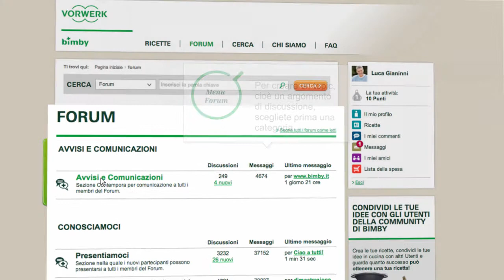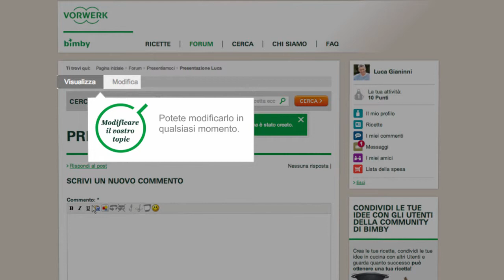Thermomix - Recipe Community - Create Post In Forum 19 - IT